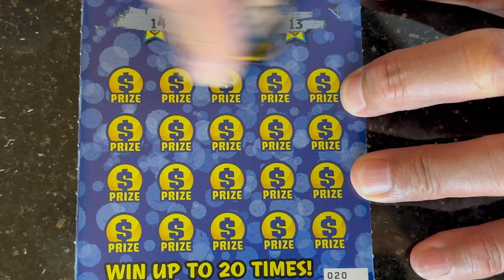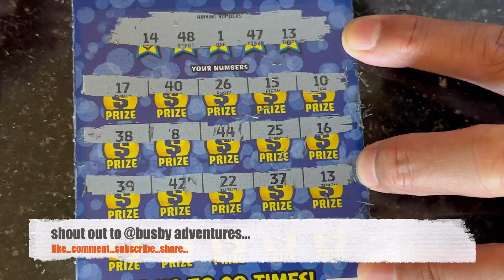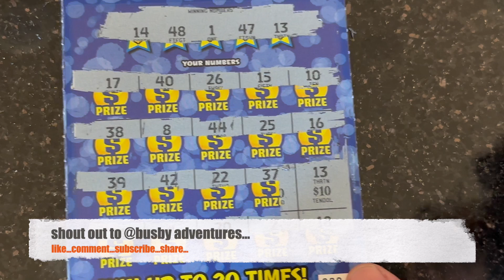looking for that bursty... for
what's good my peeps... got a $10 session today.. just trying to find one of those remaining $10,000 bursty symbol win... hope ur all doing well... if ur out there gardening or maybe farming. or if ur out there working to provide for ur family... or if ur retired & just njoying life... i hope ur all doing well... don't forget to like... comment... subscribe... share... & Stay blessed peeps...